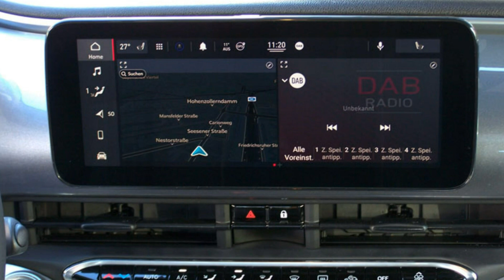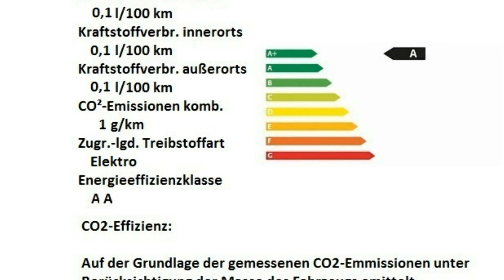Fiat 500e Elektr LED Navi Motor Village Berlin Stell.